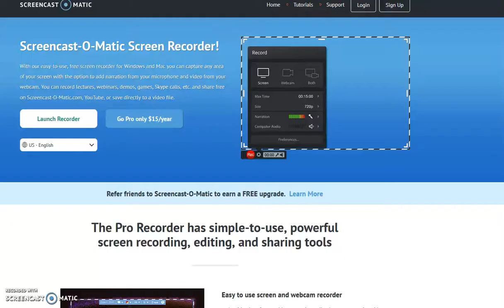GARDEN GROVE POLICE CHIEF FYI TORRES FAMILY 13421 Sorell Drive released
THESE GANG MEMBERS ARE FROM THE F-TROOP GANG OF SANTA ANA - 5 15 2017   Torres dog let loose & Rogelia Vergara takes him, our family has a restraining Order against Rogelia Vergara and a stay away order against the Torres family including daughters as well as Remedio & Enrique Rosas which they are violating